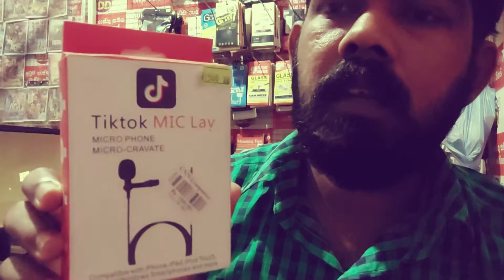How To Microphne Unbox Sinhala